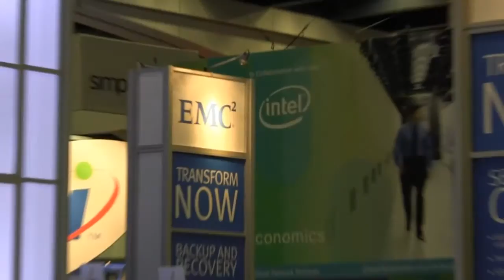theCUBE at VMworld 2012 - Frank Slootman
theCUBE at VMworld 2012 - Frank Slootman, ServiceNow, with John Furrier and Dave Vellante